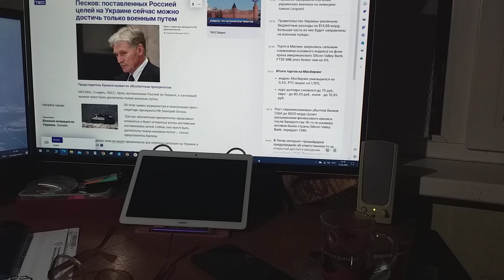О пресс-секретаря РФ президента заявлении сообщает ТАСС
Сообщает ТАСС о заявлении РФ президента пресс-секретаря, что поставленные Россией цели на Украине  путем военным только сейчас можно достичь.
И, естественно, Аллах только знает достижения этих целей срок.
И потому мои слова, что любовь, в общем, – дар прекрасное увидеть, для людей всех в мире – дичь,
Что восточной древней мудрой притчи о слепцах и о слоне на деле,  ясно, точно в мире  только я усвоить смог урок.